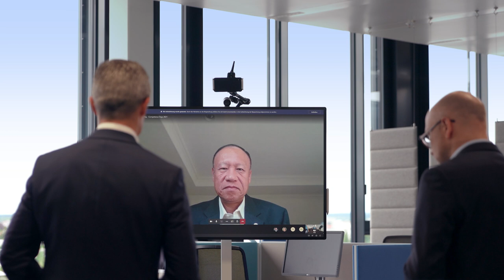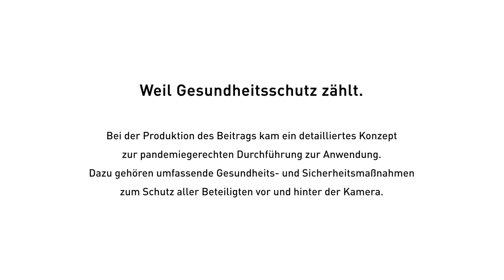The Cybersecurity Landscape for the digital age – Ken Xie, CEO Fortinet im Gespräch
Im virtuellen Dialog mit Bechtle Vorstand Michael Guschlbauer, spricht Ken Xie, Gründer, Chairman of the Board und CEO Fortinet, über die Bedeutung von Security-driven Networking und die Rolle von Fortinet im Centre for Cybersecurity des Weltwirtschaftsforums.